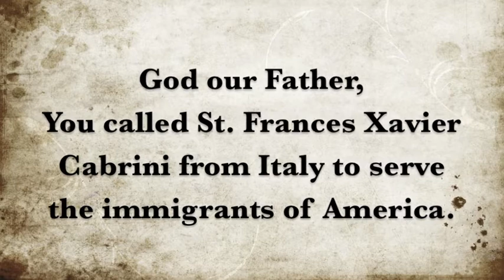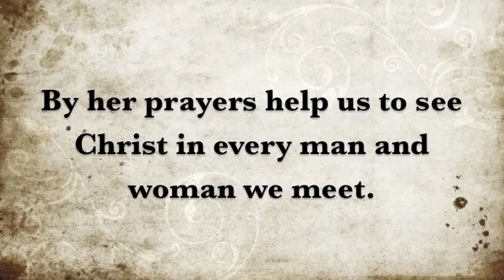Missionary Oblates of Mary Immaculate's Daily Prayer for November 13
A prayer in honor of St. Frances Xavier Cabrini.